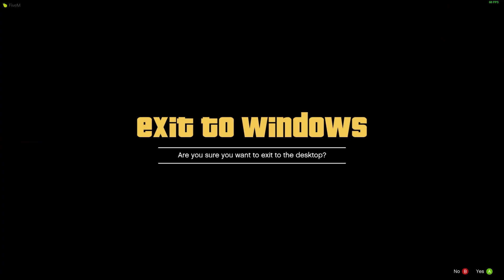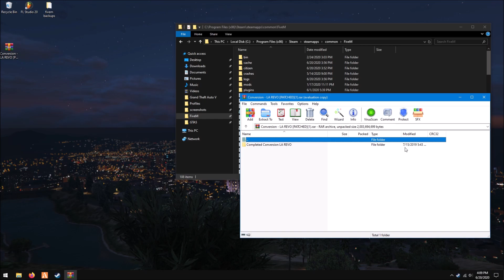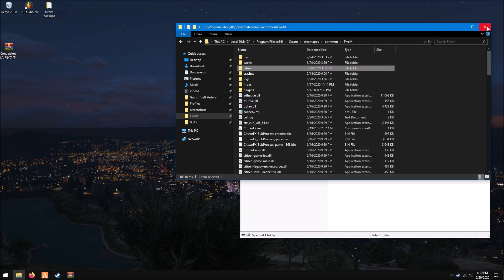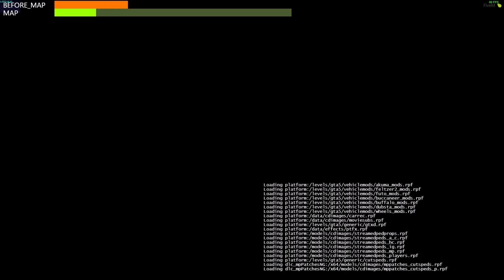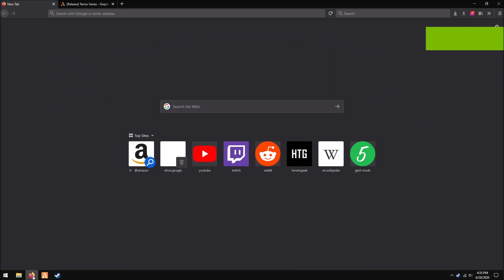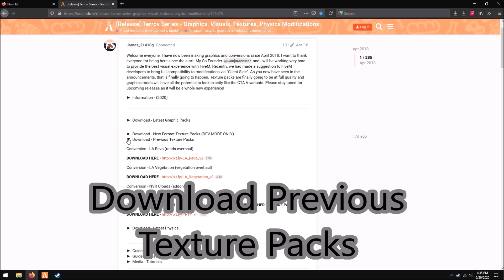LA Roads conversion for FiveM - (limited textures)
This is a standalone version of LA Roads for FiveM. Does not require openIV or any modding in regular gta folder, but is limited to only main areas of the map.

Notes:

     Save a backup of your original citizen folder so you have your stock game textures should you ever want to revert or have any conflicts.

     After downloading you will get a zip file called 'Conversion - LA REVO [PATCHED]'.
 Inside will be a folder called 'Completed Conversion LA REVO'.

     Open that to get to the citizen folder and put that folder in your fiveM directory (location where your fivem.exe is located). It will blend right in with the current citizen folder that is there already.

Removal:
     To revert back to normal road textures, remove the citizen folder and return your backup citizen folder in fivem directory. Always copy&paste your backup so you always have a clean texture citizen folder.

Watch these media tutorials on how to easily install these three conversions